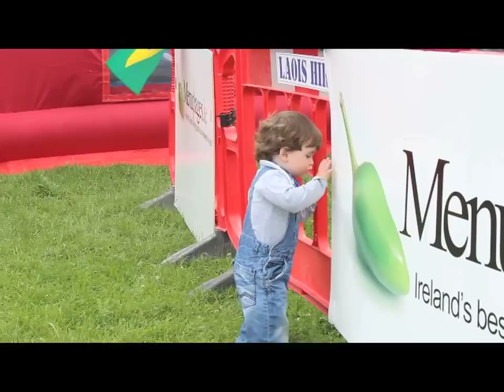MEDZ - Spiders ( instrumental )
MEDZ - Spiders  , Random live clips from 2012.
Clips by Danilo Prado , Daniel Sandes & Stu Art .